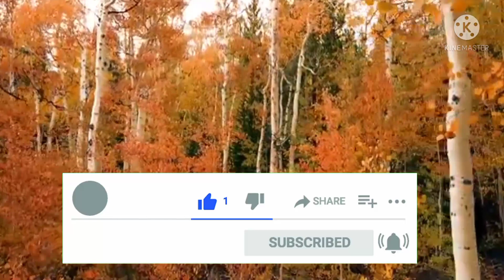Joints pain solution//جوڑوں کے دردانتہائی آسان اور سادہ نسخہ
Ajj ki video main main aap ko btao ga ik nuskha  jo joron ky dard phatho ky dard ko khatam karta hay

Is ky sath sath dil ky amraz maslan khoon ka gharha(گاڑھا) pun colestrole ka bhar jany main bhi inthai mofeed hay

_________///links///____________